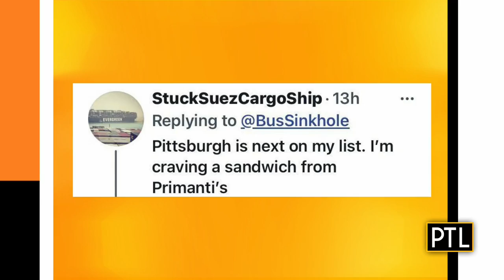That's A Wrap: April 2, 2021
That's a wrap for this week on Pittsburgh Today Live!